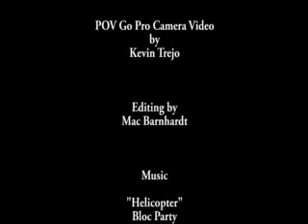The Windsurfing Crew in San Carlos - Part 5 - The Dirt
This is Part 5 of the "Summer Camp" video series of The Windsurfing Crew in Punta San Carlos, Baja Mexico in September 2008. This is footage of us mountain biking on some of the 60 miles of world class trails at San Carlos. It includes POV helmetcam video taken with the GoPro Camera.